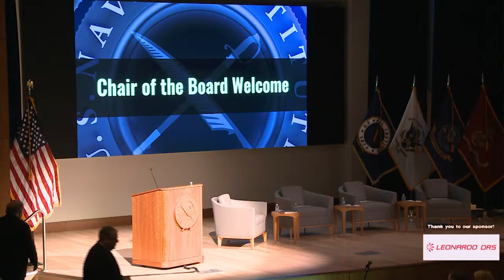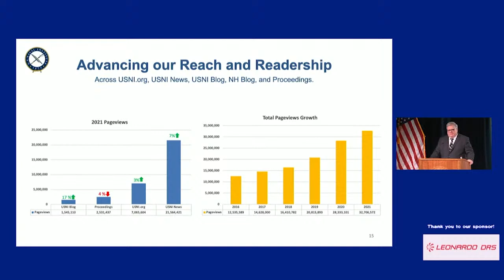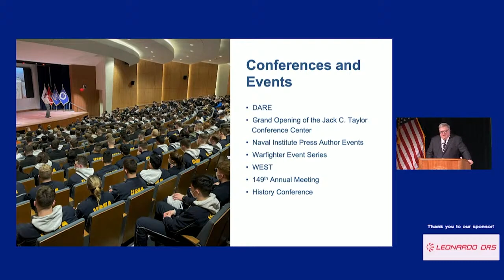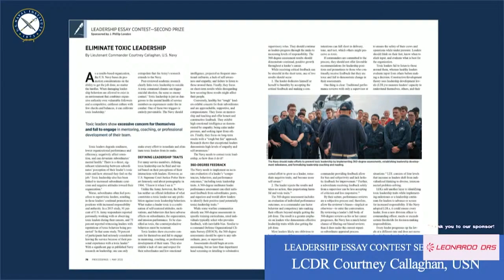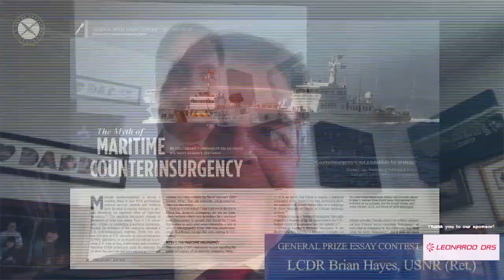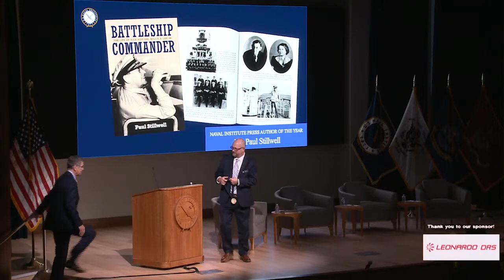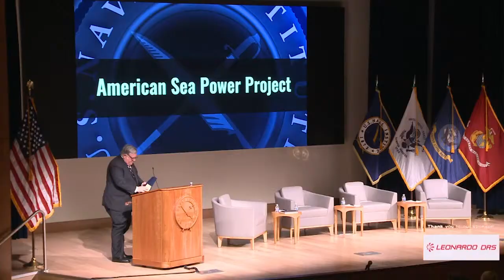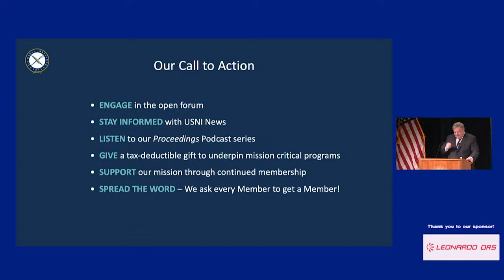USNI's Annual Meeting - 11 May 2022